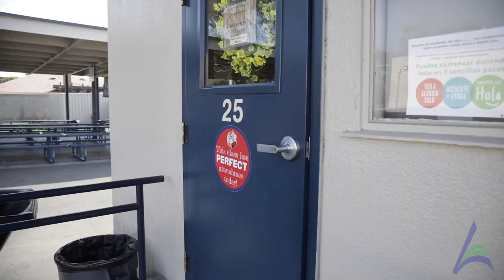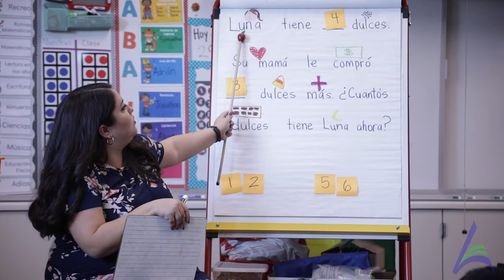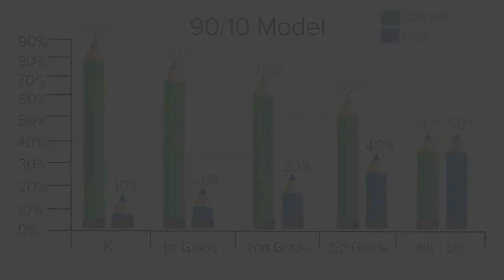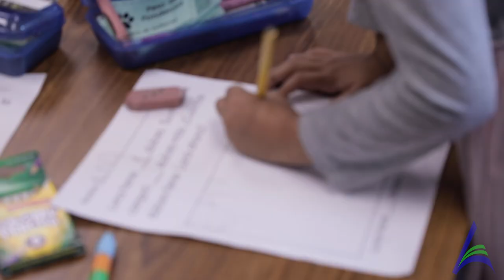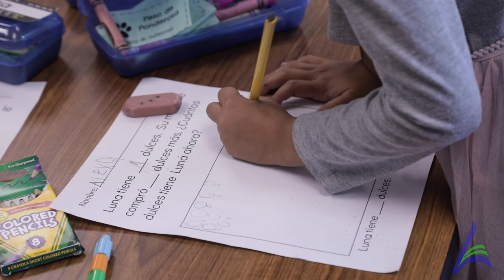Dual Language Immersion Academy at Lincoln Elementary